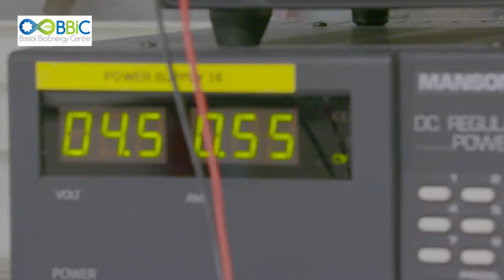Robot Lab Live: University of the West of England - Bristol Robotics Lab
On the 23rd June 2021, sixteen teams from some of the UK's top robotics research centres will be showing off their cutting-edge research in Robot Lab Live. Hear from the University of the West of England's Bristol Robotics Lab team about their live demo for the UK Festival of Robotics.